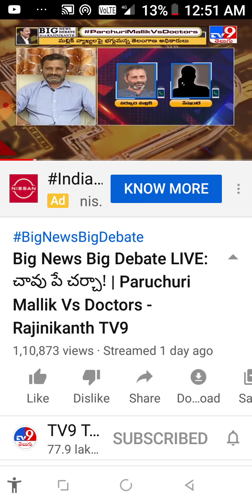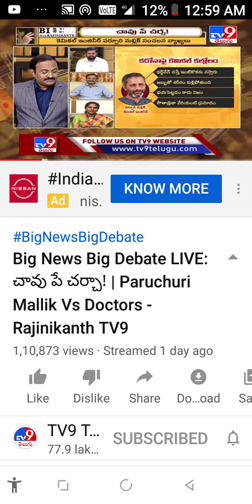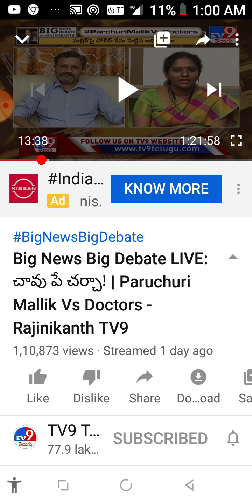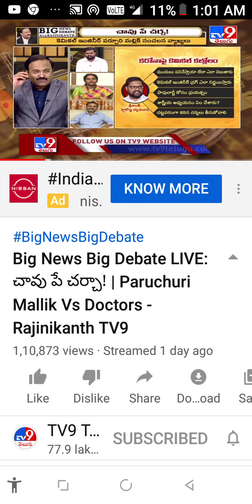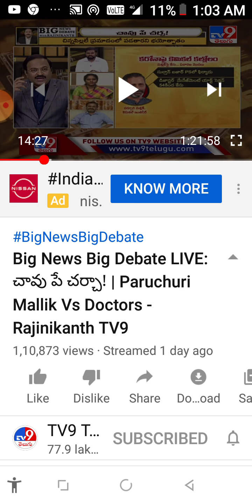Why Media is not questioning District Health Officer and Collector ? What is happening in Vizag?